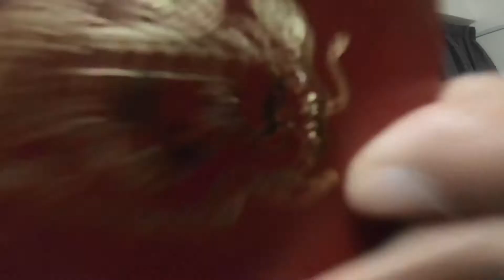成都-稻城亚丁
这趟旅程包含了酸甜苦辣，我希望能把某一些画面用相机记录起来，这样以后我们老了看回这个影片，都会想起这段美好的回忆，旅行时的画面又再次出现在脑海中。

谢谢陪我走过这段旅程的你们，希望我们还会有下一个旅游影片，因为跟你们相处到都不错，大家都有互相包容，互相体谅，我肯定我们还有后续。
谢谢你们配合我的拍摄，在路边不顾形象耍白痴😂
很开心这个影片里有你们❤️

因为在中国国际驾照是不被接受的，所以必须找代驾。
人名币4000一个人（RM2620），淡季，因为要进入冬天，山上开始下雪了，我们是11月1号出发。

费用包含
酒店（不包括成都两晚酒店）
开车师傅
包车10天
汽油
飞机场来回接送
旅游意外保险

费用不包含
吃喝（我们会包司机师傅吃）
门票

行程，下面写的是当晚会在哪里住下休息
D1:成都
D2：观音桥
D3:色达
D4：新龙
D5：香格里拉镇
D6：亚丁村（景区里）
D7：稻城
D8：新都桥
D9：四姑娘山
D10：成都
D11：成都

飞机票RM1347一个人来回，Airasia吉隆坡直飞成都
我们换了一个人RM1500的人民币，还有剩下一点钱。